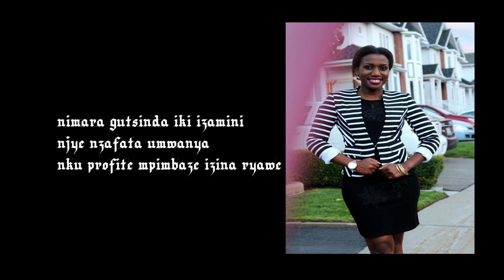Ikizamini by Liza Mugisha Official Video Lyrics 2018